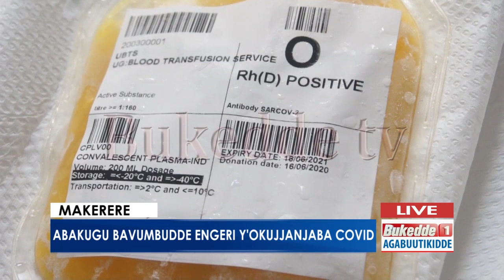Agabuutikidde: Abakugu bavumbudde engeri y'okujjanjaba Covid-19